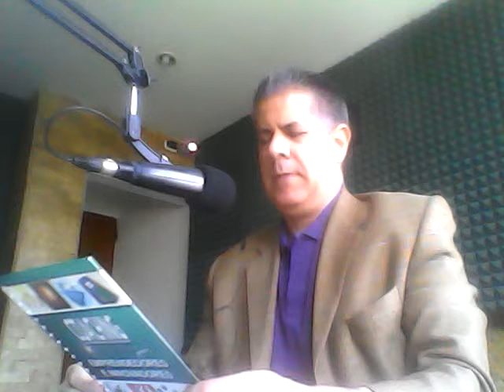GERENCIA 360 GERENCIAPARATODOS 180717 (6)